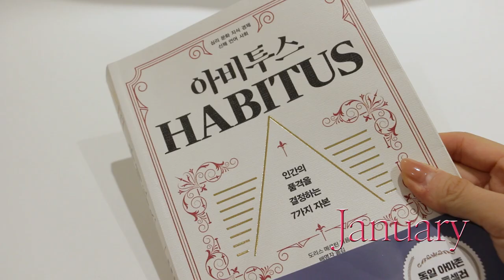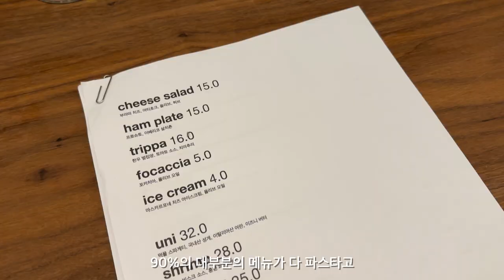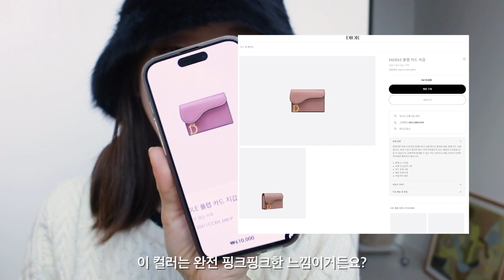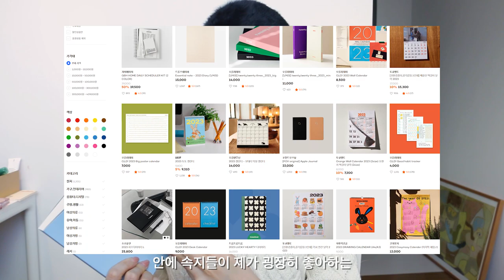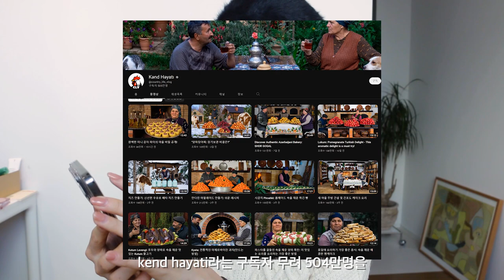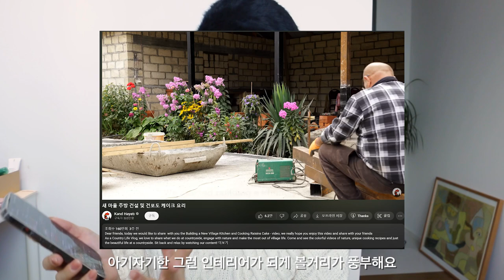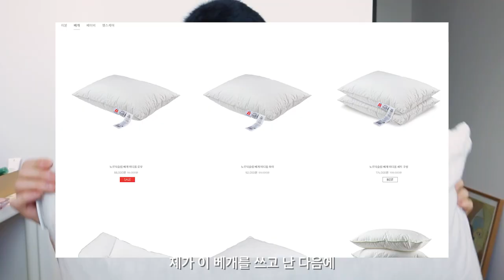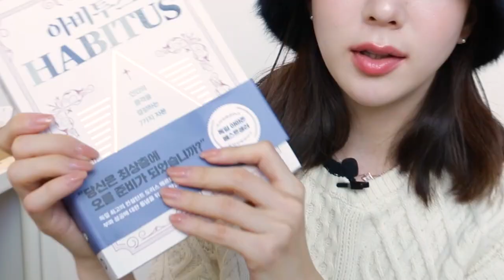Favorites💘 요즘 푹〰️ 빠져있는 것들 모음zip. |존맛탱 맛집 추천, 유목민의 인생 베개, 23 F/W 카드지갑, 힐링 유튜브 채널 추천 | 월간뭉컁 1월📮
(어제 유튜브 오류 때문에 재업하는 정뭉컁입니닷...)
벌써 3번째 월간뭉컁입니닷….❤️
왠지 모르게 애정이 가는 컨텐츠인데 아무래도 저의 찐모습과 생각이 더 잘 비춰지는
영상이라 그런 것 같아요! (이미 울 뭉독자들은 다 아는 것 같지만여?ㅎㅋㅎ)
항상 유용하고 좋은것만 뭉독자들과 나눈다는 맘으로
이번에도 아주 고심해서 골라온 것들이니 잼나게 봐주세여 아갓시들❤️‍🔥

- UOVO PASTA BAR
우오보 파스타 바

- DIOR
새들 플랩 지갑 피오니 핑크
Saddle flap wallet Peony Pink
- 오롤리데이 만년형 다이어리 MES 12 MOIS

- kend hayati

- NORDICSLEEP 베개 미디엄 로우
Medium-Low Pillow

- HABITUS
아비투스